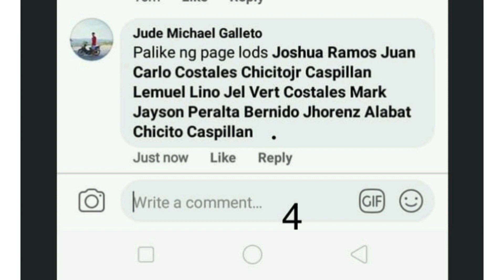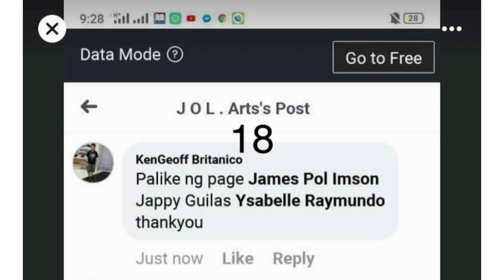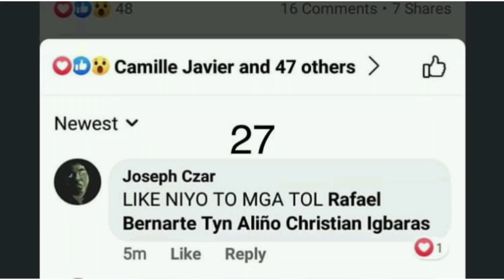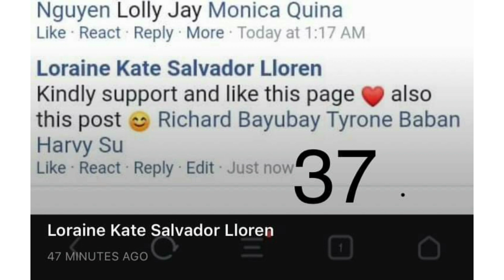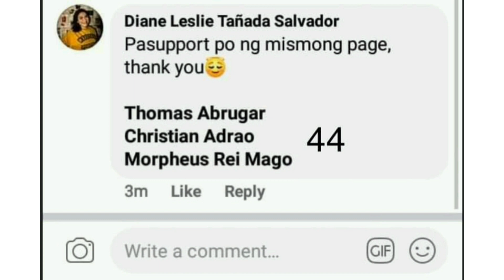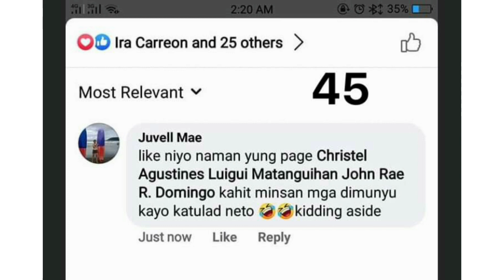ASAP RAFFLE ENTRIES | 15 Lucky winners of Vector Art by JOL Arts